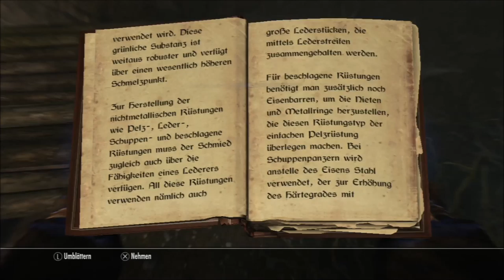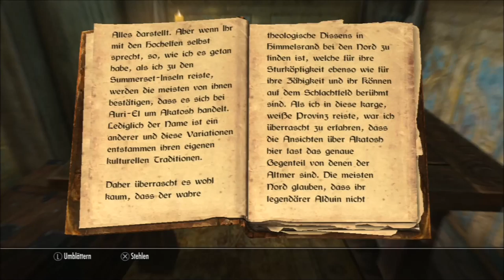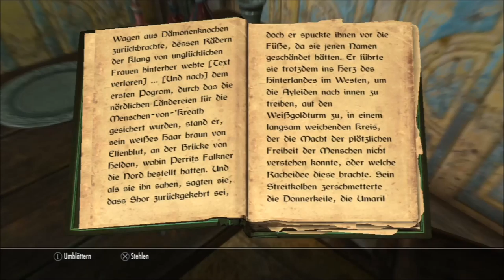Skyrim: Elder Scrolls V (PS3) #023 - Glutsplittermine ● Let´s Play Skyrim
Let´s Play Skyrim: Elder Scrolls V (PS3) #023 - Glutsplittermine

Meine lieben Freunde der hämmernden Tasten,
wir befinden uns in der Glutsplittermine und wurden ja bereits freundlich empfangen. Nun wollen wir noch tiefer in die Mine um noch mehr Freunde zu treffen :D
Viel Spaß!